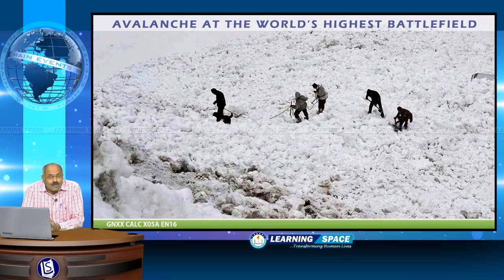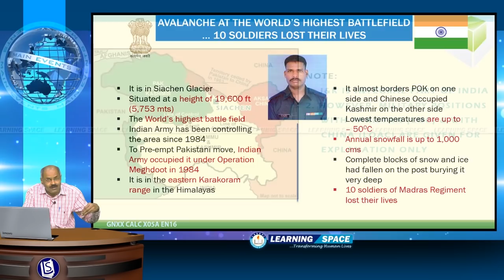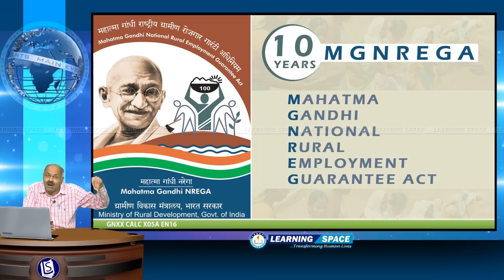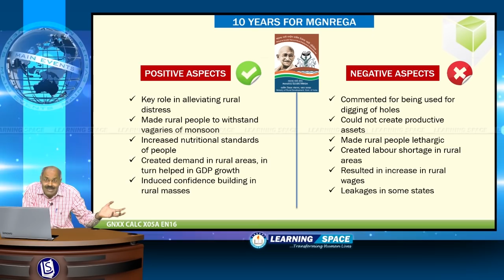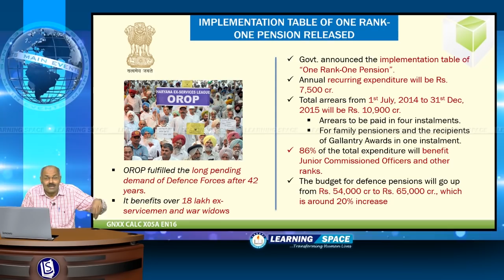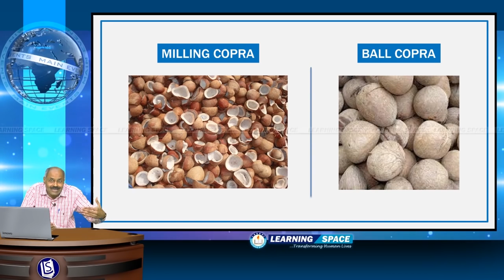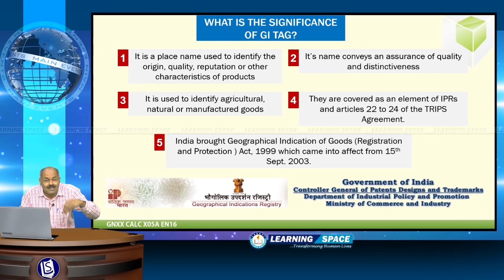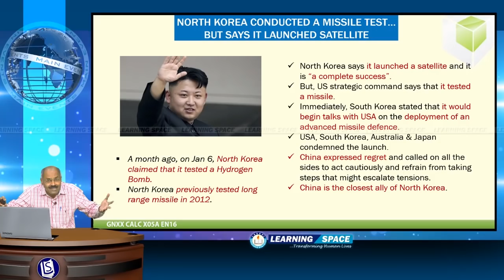Current Affairs Main Events 5th Week (1st Feb to 7th Feb) of 2016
This video is the “Main Events” for the period of 1st Feb to 7th Feb, 2016.